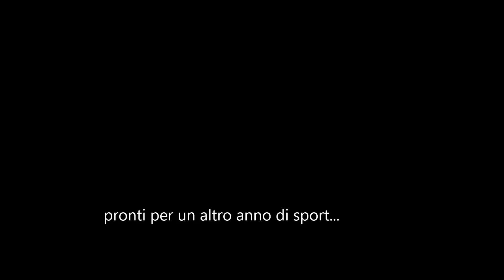Finali Nazionali 2017: un anno di emozioni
Riviviamo insieme un anno di sport targato CSI